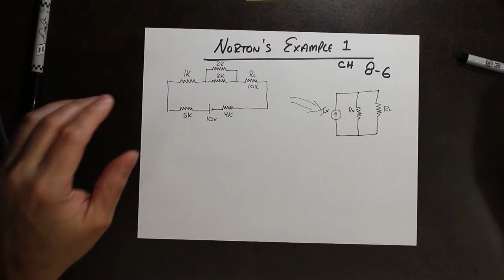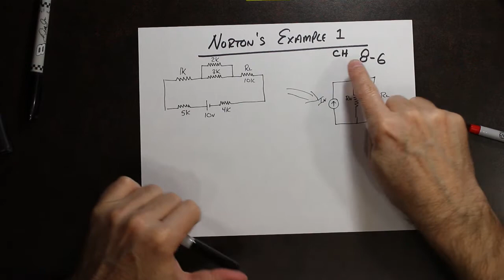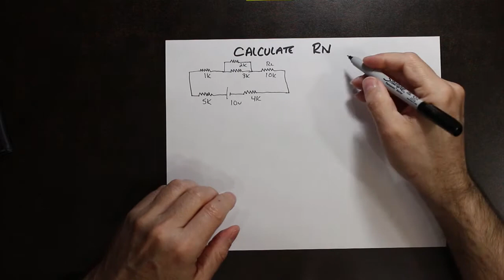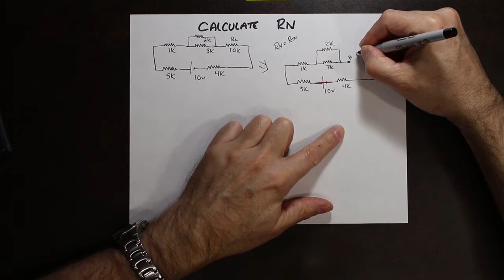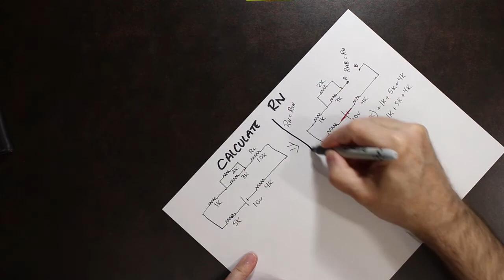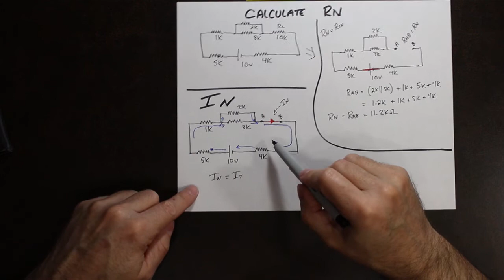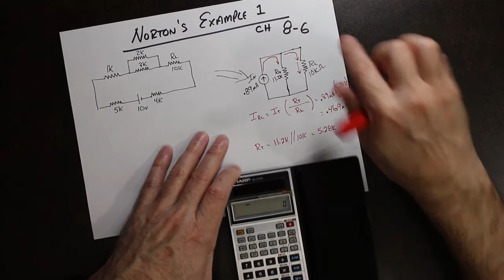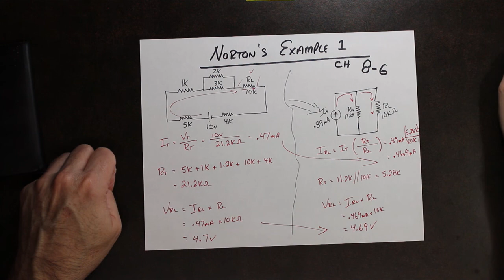Norton's Example #1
Norton's Theorem Example #1 for Humber's Electric Circuits class.
Mr. G is a Professor of Engineering at Humber in Toronto, Ontario Canada.  This video was created for his students to assist with their learning.  It is open to anyone who wants to learn.